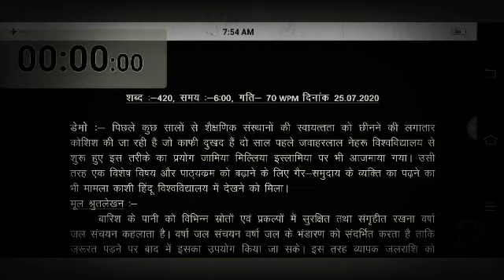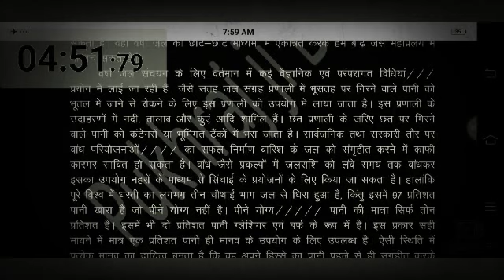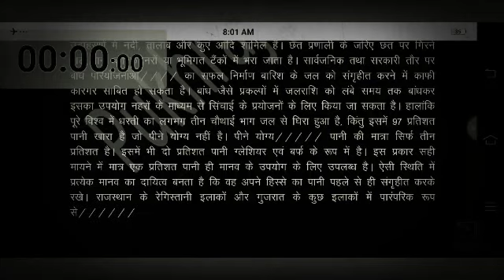Rajasthan district court Hindi steno Test paper No. 84 (70 wpm)